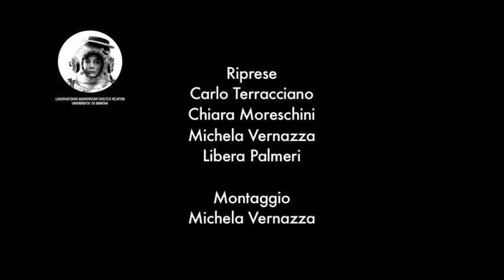AKROPOLIS2015 /// INTERVISTA CLEMENTE TAFURI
Morte di Zarathustra

Il 19 e il 26 aprile 2015 è andato in scena a Teatro Akropolis lo spettacolo Morte di Zarathustra della Compagnia Teatro Akropolis. Lo spettacolo era parte della programmazione della sesta edizione di Testimonianze ricerca azioni, festival organizzato e curato da Teatro Akropolis. Morte di Zarathustra è l’esito sulla scena di un percorso di ricerca sulla nascita della tragedia, ispirato a Nietzsche e alle sue scoperte sul coro ditirambico, cioè quella straordinaria esperienza che è all’origine della tragedia classica e di cui si hanno pochissime tracce.

Riprese:

-Carlo Terraciano
-Chiara Moreschini
-Michela Vernazza
-Libera Palmieri

Montaggio a cura di Michela Vernazza

LABORATORIO AUDIOVISIVI BUSTER KEATON = CAMPUS UNIVERSITARIO DI SAVONA in collaborazione con TEATRO AKROPOLIS